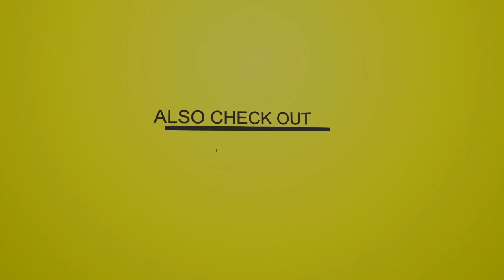Shellingz Mix EP 126 (Mixtape 2019 Ft Burna Boy, Fat Joe, Afro B, WizKid, Keznamdi, Vybz Kartel)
DJScratchMaster - Shellingz Mix EP 126 ( Hip-Hop, Dancehall, Soca, Afro Hits Mixtape 2019 Ft Burna Boy, Fat Joe, Afro B, WizKid, Keznamdi, Vybz Kartel, Plies, Megan Thee Stallion, Lil Nas X, Shal Marshall, DaBaby & More... ) - DJ Scratch Master

Features !